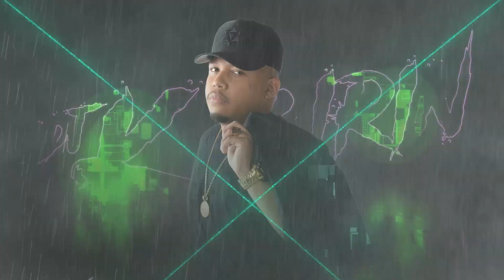VOU CATUCAR DANDO TAPA NO VENTO - MC Niack (DJ Kuririn) Melodia Alucinógena Remix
Siga no Instagram: @djkuririnoficial